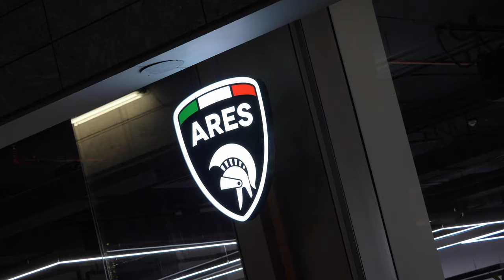Welcome to the new ARESDubai Studio!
Located in the prestigious Dubai International Financial Center, ARESDubai is the first of six luxurious studios that  Italian coach builder ARES  is currently opening in Middle East and Europe.

A month after its opening night, we take an exclusive look at the absolute stars of the show: the bespoke cars and motorbikes built by ARES Design.
No less than four vehicles greeted the night's guests: the S1 Project supercar prototype, the Scrambler for BMW R nineT, the majestic Coupé for Bentley Mulsanne and the recently unveiled Defender Spec 1.2 by ARES.

ARES Modena, Engineers of Emotions.